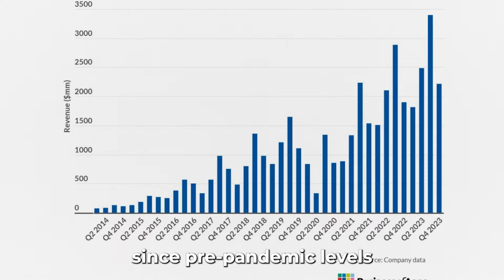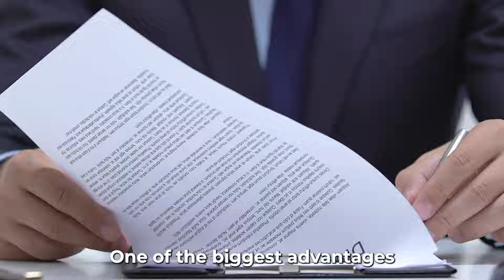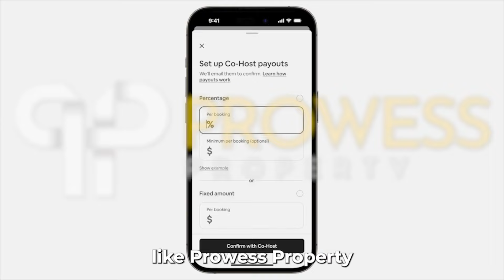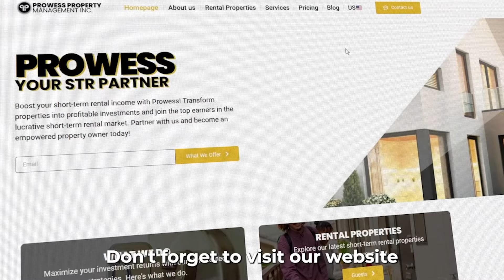Airbnb vs Renting: Which is more profitable?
As the short-term rental market continues to expand, many are wondering whether investing in Airbnb could be more lucrative than traditional long-term renting. Over the years, Airbnb has experienced tremendous growth, redefining rental investment strategies. Discover how you can potentially increase your profits with Airbnb and see how Prowess Property can make managing your investment easier.